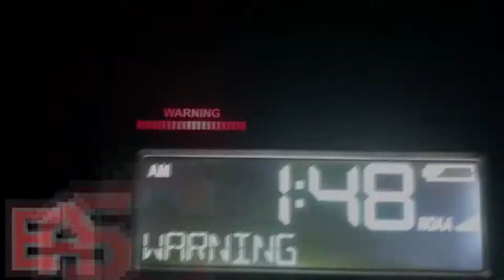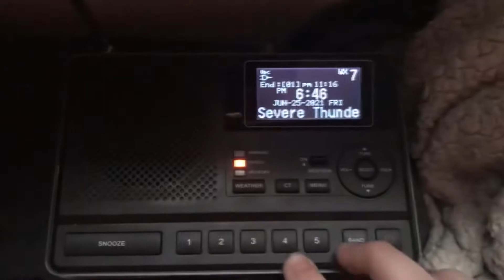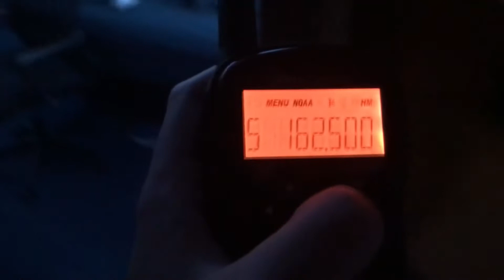A WARM UP BEFORE REPEAT... - EAS Alerts from 6/25/21 - (EAS #494-496)